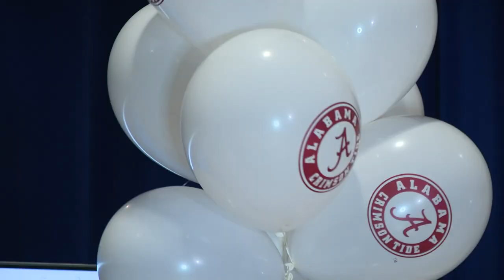East St. Louis star OL commits to Alabama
Mile McVay is headed to Tuscaloosa to join the Crimson Tide.